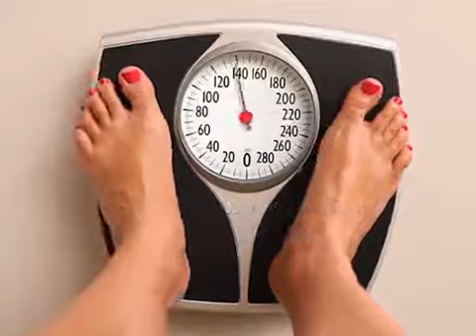Jenny Craig Corporate Commercial - 2011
A Jenny Craig Tv Spot from 2011